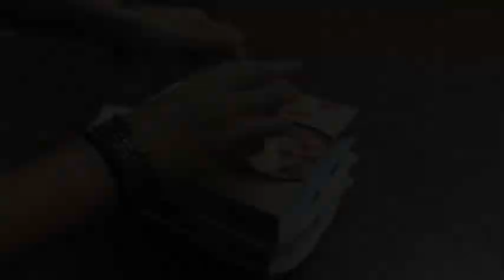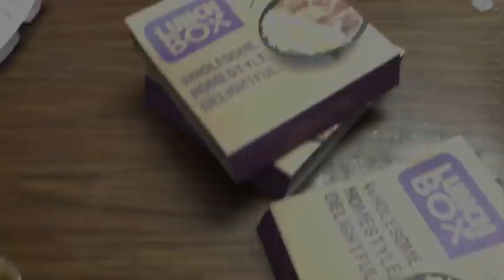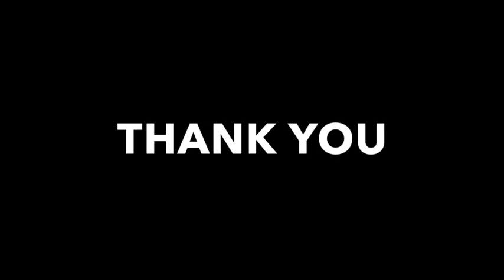Swiggy / KatHal briyani / Lunch box / Food Review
Kathal Briyani / JackFurit briyani/ special